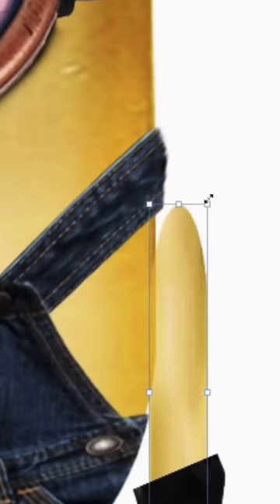Creating a Realistic Minion in Photoshop! 😳